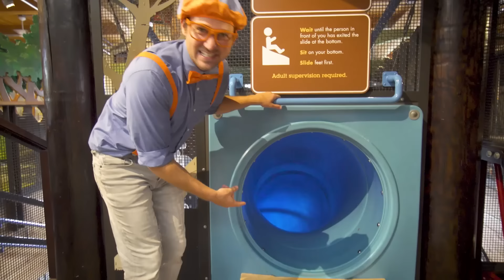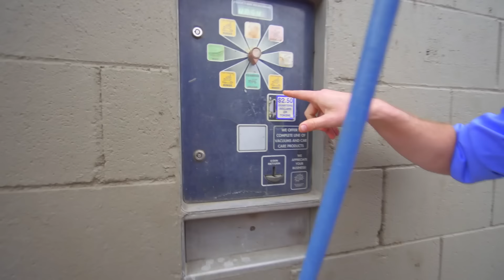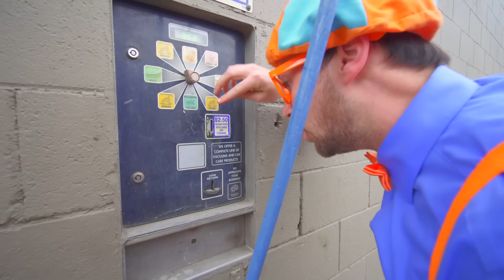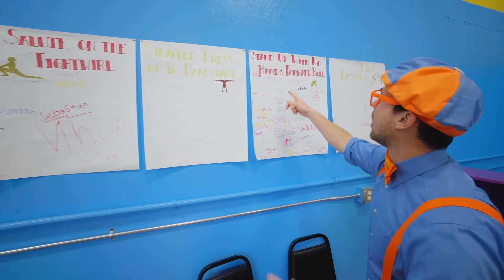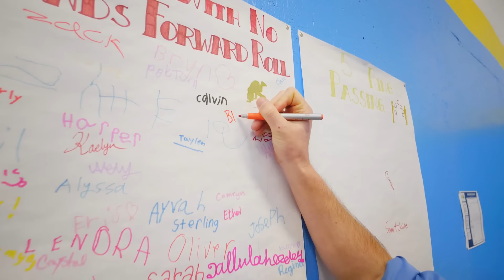Blippi visita un parco giochi coperto | Blippi in Italiano | Video educativi per bambini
00:00 Intro
00:05 Blippi visita un parco giochi coperto (Giggle Jungle)
08:20 Blippi Visita un Museo per Bambini
23:25 Impariamo a lavare un pickup
41:05 Blippi visita una scuola di circo